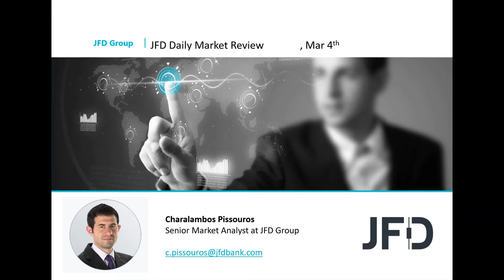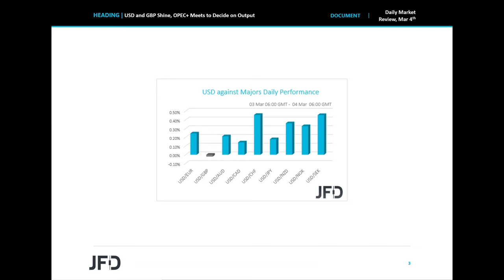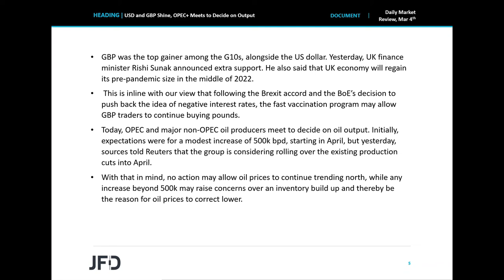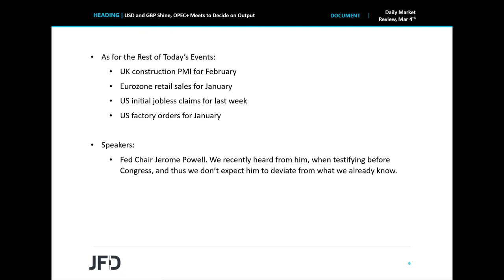Daily Market Review: USD and GBP Shine, OPEC+ Meets to Decide on Output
The US dollar rallied, in tandem with the rise in Treasury yields, something that forced equities to retreat again. Alongside the US dollar, the pound was the other big winner among the G10s, coming under buying interest after the UK finance minister that the economy will recover faster than previously though. As for today, the main event may be the OPEC + decision, with yesterday’s sources suggesting that the group will carry the existing curbs into April.